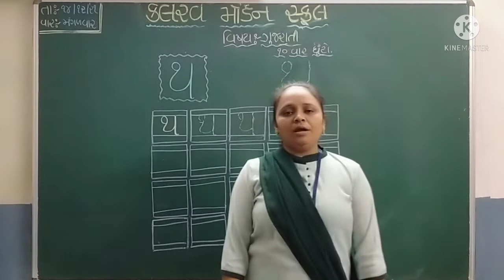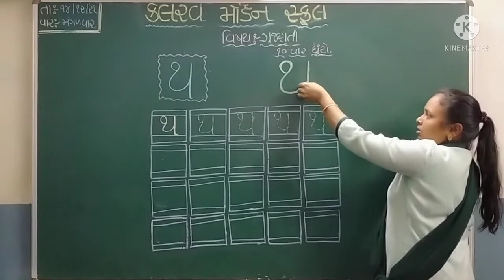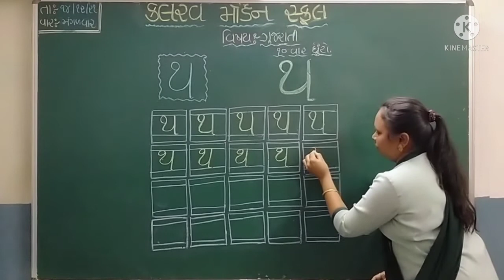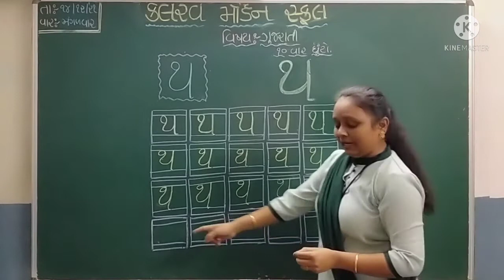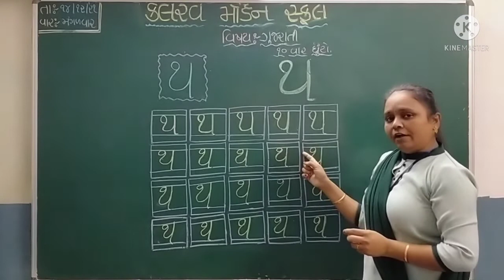j k g gujarati 14 12 21